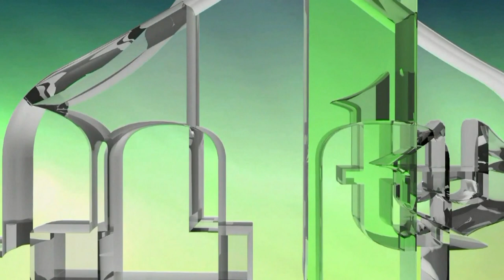30 GODINA OD OSNIVANJA PATRIOTSKE LIGE ŠERIĆI KOD ZENICE